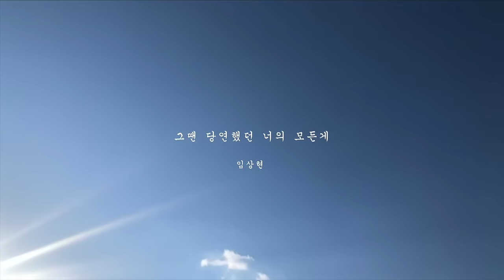임상현 Lim Sang hyun - 그땐 당연했던 너의 모든게 you Official M/V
임상현 Lim Sang hyun - 그땐 당연했던 너의 모든게 you Official Music Video